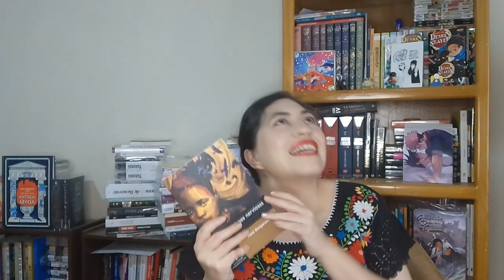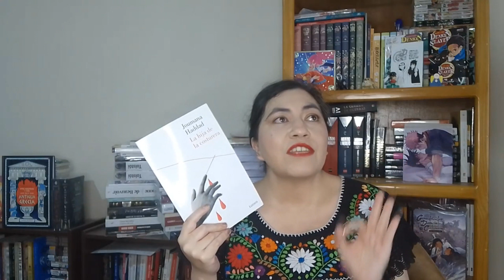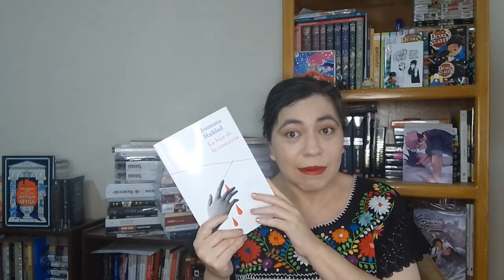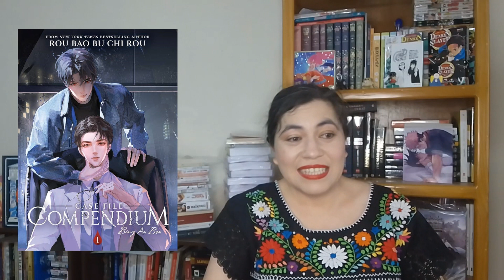TODOS los libros que tengo empezados